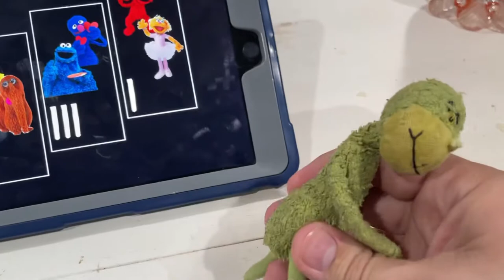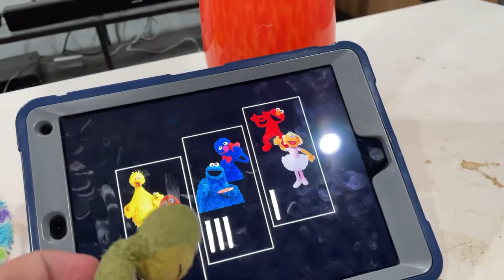🎼 The Grinch’s Guess That Song : Sesame Edition (A Sesame Street Tribute) 🎼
Happy Anniversary Sesame Street. Thank you for being such a big part of my childhood